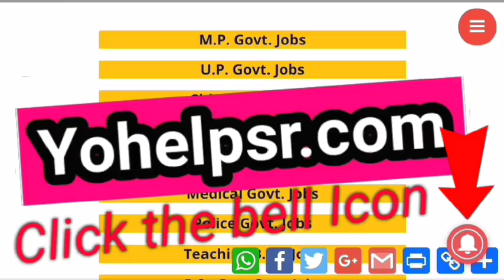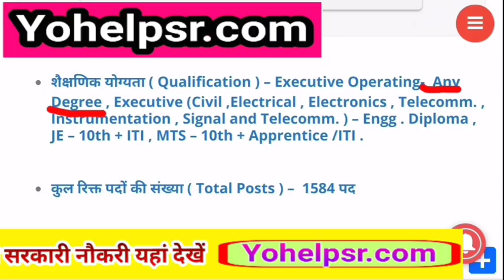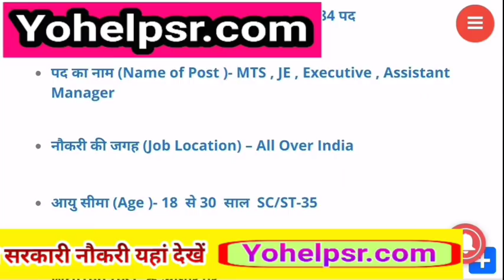10वीं पास देश भर में हो रही Recruitment | ये फॉर्म जरूर भरें नहीं तो ज़िन्दगी भर पछताओगे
All Latest Govt. Jobs यहां देखें

i
govt. job   2018joinindiannavynavy recruitment 2018-1how to apply indian navyhow to fill online form for ssr sailors entry 2018 batchhow to fill ssr and aa 2018 indian navy form in hindi update profilehow to fill application for indian navy recruitment 2017indian navy mr syllabus.

Indian navy recruitmentindian navy recruitment 2018 for 10+2indian navy mr entryindian navy mr admit card 2018join indian navy 2018 mr batchindian navy vacancy 201810th pass
naukrigovtjobsalertsarkariresultsarkarinaukrilatestgovtjobnavy recruitmentindian navgovernment job 2018-19latest govt jobgovt job todaysapply online navyjoin airforce 10th passDirect Entry Indian Navy Job 201810+2 B Tech.

Entrynavy recruitment 2018#navynavy videorpf duty workall india vacancyrpf 8619 postsrajasthan police jobmr batchnavy admit cardtop 10 government jobs 10th passbtech course navynavy ssrnavy aa batch10th pass latest govt joblatest government job 2018latest 10th pass govt job'samajayakya joindian navy mr vacancy 2018indian navy jobs 2018indian navy.

 bharti 2018bankers buddy jobsbb ki jobsnavy mrMRNavy MRdefence jobs 2018join indian navynavy 10th pass jobs 201810th pass navy vacancy 2018the indian navy vacancy 2018MR
 Navynavy mr apply onlinenavy online formnavy.

 apply onlineall india navy recruitment 2018all india navy vacancy 2018navy notice 2018mr notification 2018mr apply online.
Join Indian Navy SSR\/AA Fill Application form and Update Profile 2018 In Hindi How to Apply ssr and AA form 2018 Join indian navy Join Indian Navy (10+2) SSR\/AA online fill application form in hindi 2018 How to Update Aadhar Card Details in navy ssr and aa.

4indian navy vacancynavy recruiternavy ssrjoin navy 10th passindian navy
government job 2018-19latest govt jobgovt job today10thpassnavyjoin2018mrbatchjoin navy 10th passapply online navybsf direct entryjoin duty   air force 2018indian navy admit card 2018navy ssr 2018navy fireman recruitment 2018indian navy

 requirement 2018indian navy apply online 10th passjoin indian navy after 10th passhow to apply online indian navysamajayakya jobjoinindiannavy.nic.inapply online indian

 2018govt job todayslatest govt job 2018samajayakya navyIndian Navy SSR Online form 2018Navy Jobs 2019 mp4indian navy vacancynavy recruiternavy ssrjoin navy 10th passindian n

 navy requirementindian navy apply onlinenavy admit cardnavy merit listssr admit cardjoin indian air forcenavy online formarmy
 2018merchant navy 201810th pass latest govt jobdefence jobarmy apply onlinejoin air force 2018samajayakya jobnavy trainingjoin navy after 12th10+2 entryssr batchrpf.